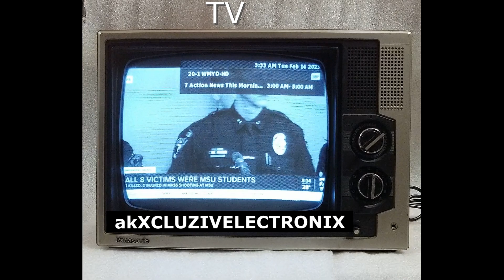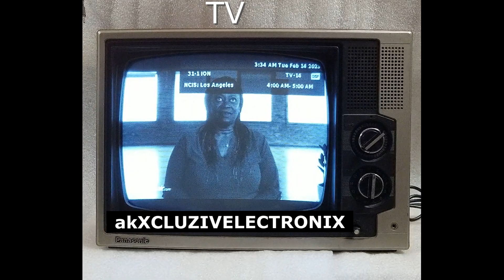Panasonic TR 1241T 12in B&W Portable Wood Grain CRT TV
WATCHING TV & PLAYING GAMES.